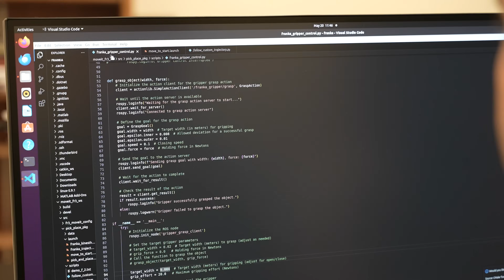The Future is Herff – Herff College of Engineering, The University of Memphis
The Herff College of Engineering at the University of Memphis is igniting a passion for STEM across the Mid-South through vibrant partnerships with regional K–12 schools. By collaborating with educators, offering outreach programs, and hosting hands-on engineering workshops, Herff immerses students from diverse backgrounds in authentic science and technology experiences—sparking curiosity, confidence, and real-world problem-solving skills. These community-driven initiatives not only strengthen the academic pipeline but also inspire the next generation of engineers, positioning the Herff College as a catalyst for educational equity and long-term workforce development throughout the region.